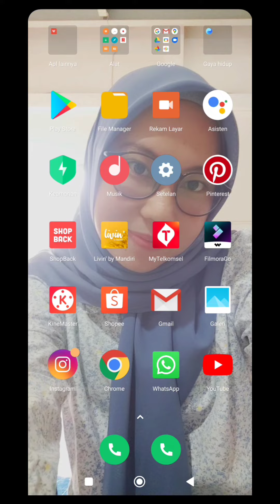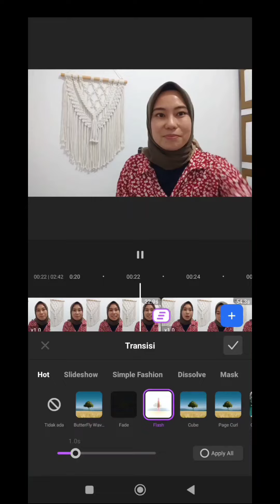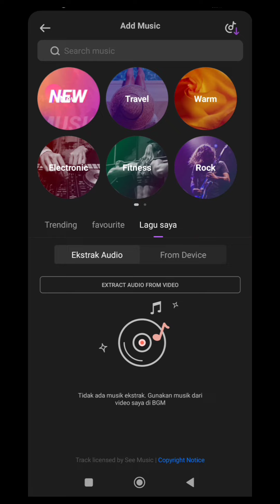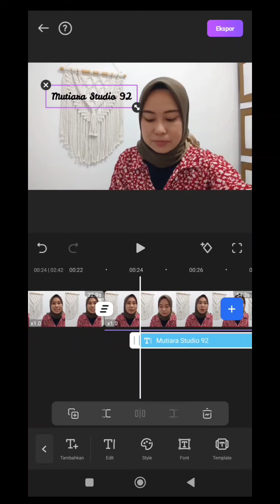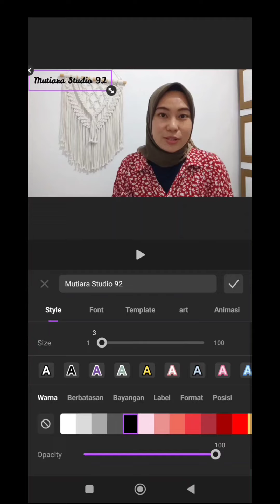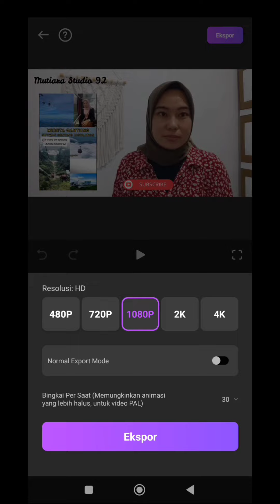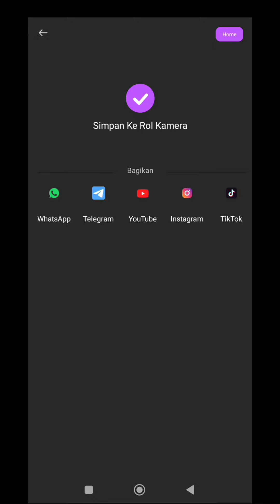Tutorial Edit Video Aplikasi FILMORAGO Versi Terbaru Untuk Android | Cara Mudah Jago Edit Video